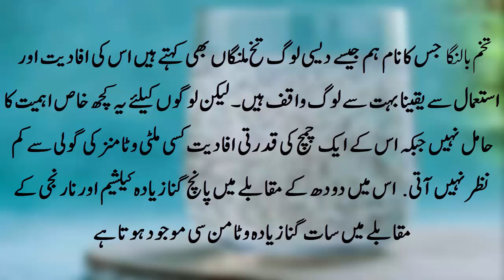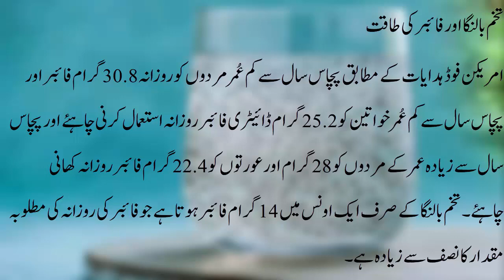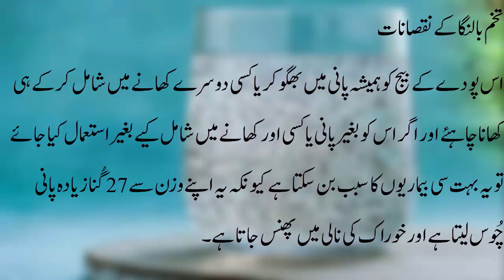Tukh malanga ke fayde | tukh malanga khane ke fayde (Basil seeds) | Benefits of Basil seeds